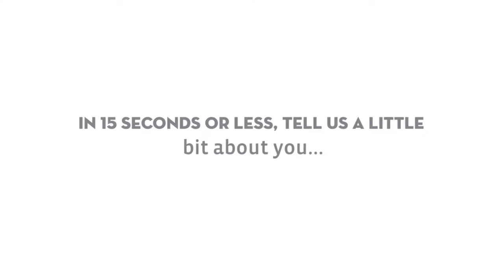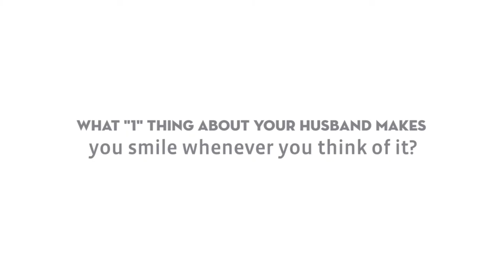Marilyn Wilson Photography - 1st Lady Event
Photographer Marilyn Wilson Photography, serves Middletown, Dayton, Cincinnati, and surrounding areas.  Also available worldwide.